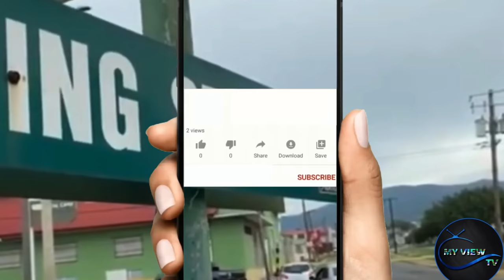SH00T0UT Caught Live On Camara 2 KlLLED Mario Marrow Splashout Chargey Badness Exclusive 5WąntedDɛąd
2 September 2022

MY View TV Was Created to give you the exclusive Reviews both in News and Entertainment. My View TV, main goal is to provide social commentary on social issues, News Stories and Music Review in an entertaining manner on topics that most people might find interesting. Feel Free to Check out exclusive content and the latest reviews on music from all genre . NB: no fácticoq